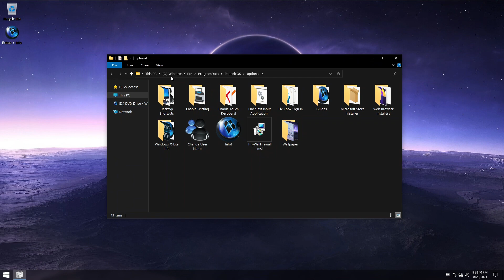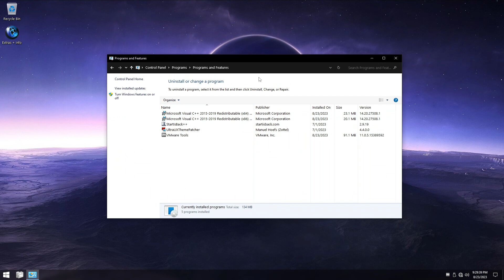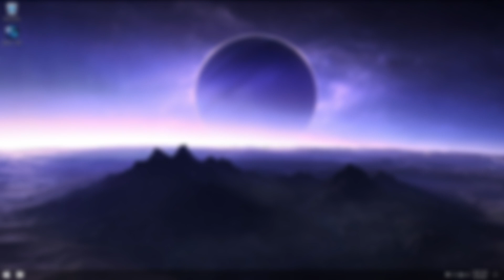🚀Windows X Lite Vanadium By FBConan - Windows 10 Lite for low end PC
🎁How to Install Windows 10 Lite Windows X Lite 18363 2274 'Vanadium' By FBConan. The best Windows 10 Lite for low end pc.

⚠️What's Hot!?⚠️

• 4.5GB Installed Size!*
• Optional Windows Defender!
• Full Featured, Updatable Build!
• Virtual Memory Enabled by Default!
• Improved Stability and Performance!
• Automatic Updates Paused Until 3000!
• Includes Optional System Transparency!
• Extreme Performance for your Apps and Games!
• Installed HEVC Codec (Not native to Windows 10)
• Integrated Intel Serial IO Drivers into Windows Setup!
• Integrated Intel RST VMD Drivers into Windows Setup!
• Integrated Intel RST non-VMD Drivers into Windows Setup!
• Full Support for UWP Apps, MS Store and much more!
• Full Support for Additional Language Packs, Speech, Voice, etc.!
• Full support for all optional features, including Hyper-V and WSL2!
• Updated Framework, Runtime Libraries, and Desktop App Installer!
• Includes Custom Cursors, Icons, Themes, Wallpapers, and Much More!
• Additional Improvements, Bug Fixes, and Optimizations!
• No Pre-installed UWP Apps!
• MS Store Installer Included!

*4GB Installed size after disabling paging file
💥 Designed to work with all Apps and Games,
on All PC's. Old or new, weak or strong, Desktop or Laptop.

- Multi Build ISO With Selective Windows Defender During Setup! -

Removed Features Include  - Cortana, Smart Screen, Edge, UWP Apps.
Disabled Features Include  - Defender (Optional), Windows Ink Workspace, BitLocker,  Error Reporting, Indexing, UAC, Ads, Telemetry, Hibernation, Power Throttling.
Performance Prioritized!  - This build has been designed to Maximize Performance, Responsiveness, and Resource Savings.